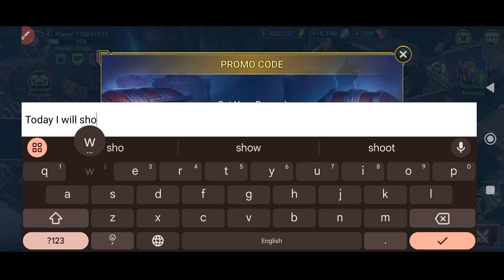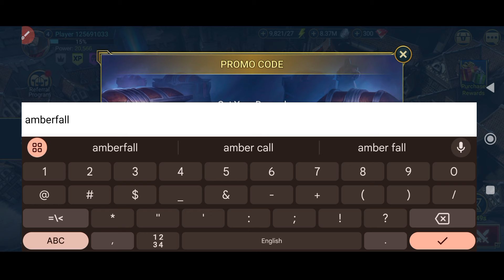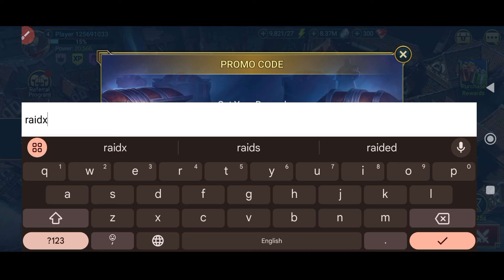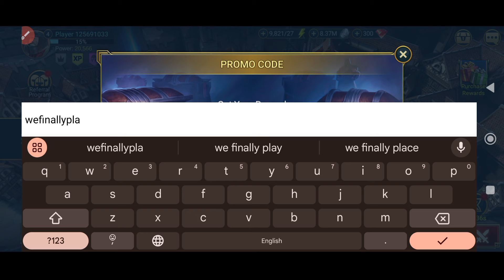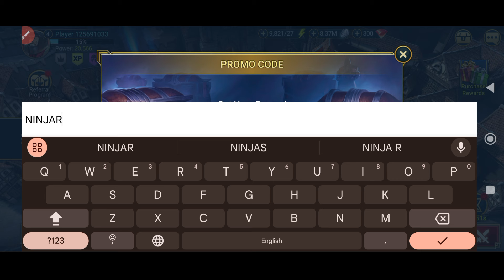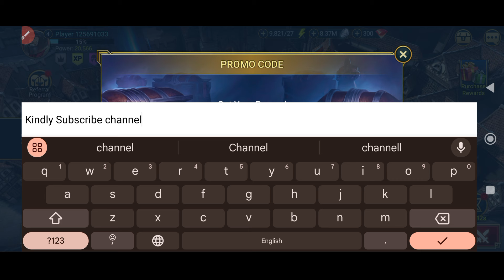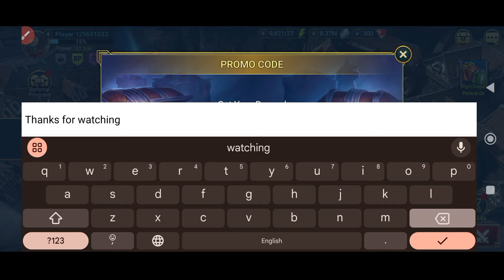⚠️ ALL New!! ⚠️ RAID SHADOW LEGENDS PROMO CODES 2024 - CODES FOR RAID SHADOW LEGENDS 2024